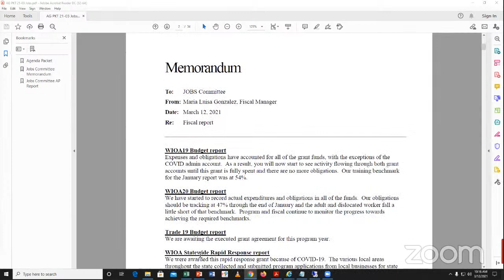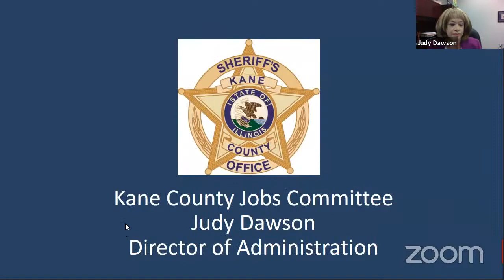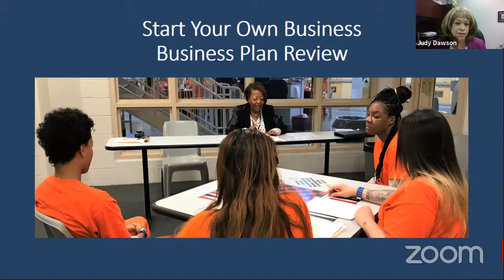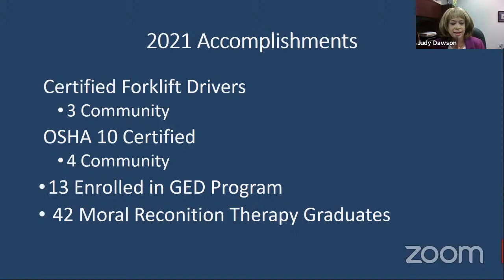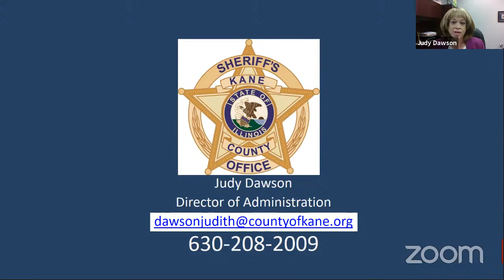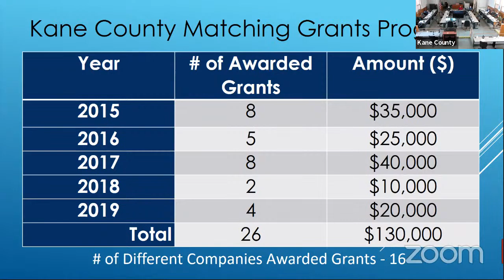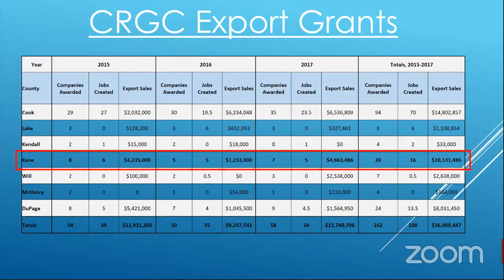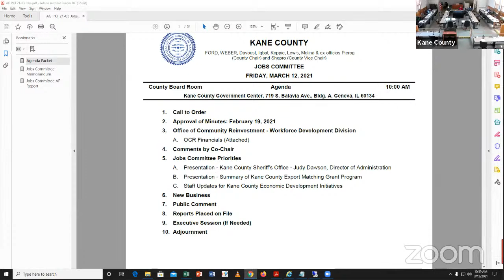KC Jobs Committee March 12 2021